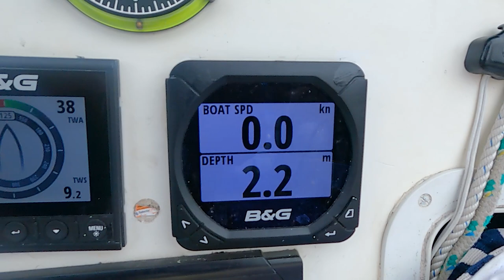Dittisham for Sailors. A Trip Up the River Dart in Our Moody 33S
Dittisham is one of the most attractive villages in South Devon. Join us as we drop anchor at the Anchor Stone below Dittisham. Above us on the hill is Greenway House, the summer home of Agatha Christie, high above the river Dart. The view from our drone shows the full splendour of the Greenway House and Gardens and surrounding English countryside.
Spring Tidal drop makes us nervous when our depth falls to less than half a meter under our keel.
On our return journey we almost lose the rudder of our Hydrovane steering.